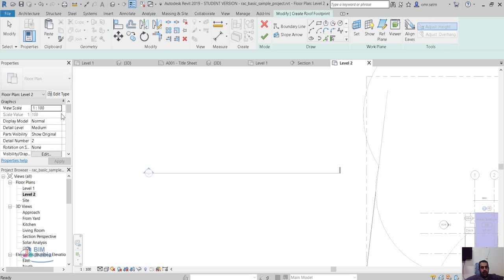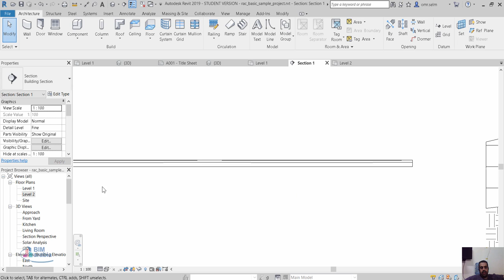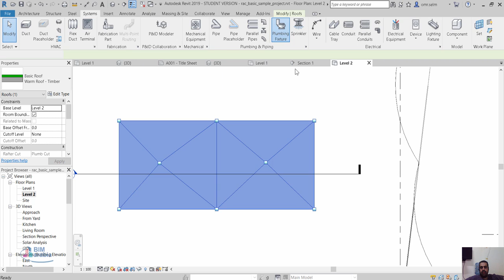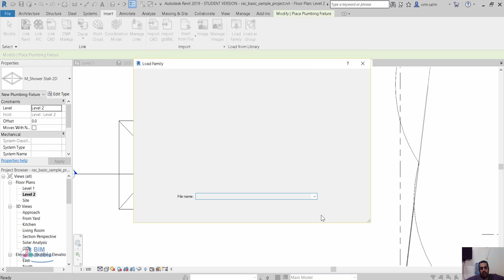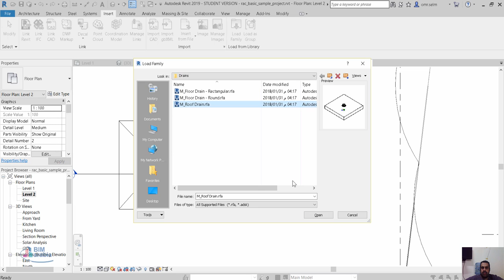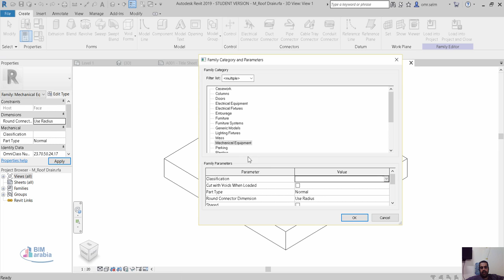Revit اضافة صرف للسقف